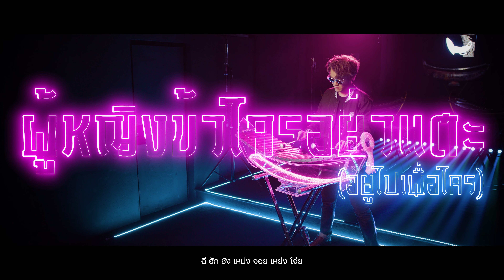ผู้หญิงข้าใครอย่าแตะ (天若有情 - A Moment of Romance 1990) | ระนาดเอก (เพลงจีน) | Fino the Ranad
ระนาดเอก cover ในเพลงประกอบภาพยนตร์ "ผู้หญิงข้าใครอย่าแตะ" ปี 1990  (天若有情 - A Moment of Romance 1990) ขับร้องโดย หยวนฟ่งหยิน (袁鳳瑛) ซึ่งได้มีการแปลเนื้อเพลงนี้เป็นเวอร์ชันภาษาไทย ชื่อเพลงว่า "อยู่ไปเพื่อใคร"
หลังจากได้ลงเพลงเจ้าพ่อเซี่ยงไฮ้ในโซเชียลมีเดียต่าง ๆ โดยเฉพาะในติ๊กต็อก ได้มีหลายคนขอให้เล่นระนาดเพลงผู้หญิงข้าใครอย่าแตะ ซึ่งจริง ๆ แล้วเพลงประกอบภาพยนตร์นี้มีหลายเพลง แต่ที่เลือกเพลงนี้เพราะมีทำนองที่ติดหู กินใจ และสื่อถึงเรื่อง "ผู้หญิงข้าใครอย่าแตะ" เป็นอย่างดี เนื้อหาและทำนองเพลงนี้ค่อนข้างออกไปในอารมณ์เศร้า จึงได้ใช้เทคนิคระนาดเอกทั้งแบบดั้งเดินและร่วมสมัยในการถ่ายทอดเนื้อหาและอารมณ์ของเพลงออกมาให้ได้มากที่สุด ลองรับชมรับฟังกันนะครับ

"จากกันไปไกลโดยไม่ทันที่จะเอ่ยคำร่ำลากันเลยสักคำ
เหลือทิ้งไว้ก็แต่เพียงฉันกับความฝันว่าเรานั้นจะอยู่เคียงคู่กัน
เปิดเปลือกตาโปรดมองดูฉันให้ฉันรู้ว่าเธอ..ยังอยู่
ฟ้าพรากเธอจากไปไม่มีวันกลับทิ้งฉันให้อยู่ไปเพื่อใคร"

อย่าลืมคอมเมนต์ ไลก์ แชร์ กดติดตาม และกดแจ้งเตือน เป็นกำลังใจให้ Fino the Ranad ด้วยนะครับ

เปิดแล้ว! โรงเรียนระนาดเอกแนวใหม่ The Ranad Studio สอนโดย Fino the Ranad
- สัมผัสโปรดัคชั่นจัดเต็มและมีคลิประดับมืออาชีพเป็นของตัวเองเมื่อจบคอร์ส
- รูปแบบการเรียนระนาดแนวใหม่ ปรับพื้นฐาน ปรุงสไตล์การเล่น ปลุกความคิดสร้างสรรค์ ปัง! ทุกรูปแบบการแสดง
- สมัครเรียนหรือข้อมูลเพิ่มเติม คลิก

สมัครสมาชิกช่อง Fino the Ranad (โน้ตและ backing track เพลงต่าง ๆ) คลิก:

📱 LINE ID → @finotheranad (LINE Official ผู้จัดการ)

📘 กลุ่มเฟซบุ๊กคนระนาดเอก

原諒話也不講半句
หยวี่น เหลิ่ง หว่า หยา ปั๊ด ก๋อง ปูน โกย

此刻生命在凝聚
ฉี ฮัก ซ้าง เหม่ง จ่อย เหย่ง โจ่ย

過去你曾尋過
กวอ โฮย เหนย์ ฉั่ง ฉั่ม กวอ

某段失去了的聲音
เหมา ตวี่น ซัด โฮย หลิว เต็ก เซ้ง ยั้ม

落日遠去人期望
หลอก หยัด หยวีน โฮย หยั่น เข่ย หม่อง

留住青春的一剎
เหล่า จวี่ เช้ง ช้น เต็ก ยัด สาด

風雨思念置身夢裡
ฟ้ง หยวี ซี้ หนิ่ม จี ซั้น หม่ง โหลย

總會有唏噓
จ๋ง หวุ่ย เหยา เฮ้ย์ โฮ้ย

若果他朝此生得可與你
เหยิก กว๋อ ท้า จิ๊ว ฉี ซ้าง ตั๊ก หอ หยวี เหนย์

那管生命是無奈
หนา กู๋น ซ้าง เหม่ง สี่ โหม่ว หน่อย

過去也曾盡訴
กวอ โฮย หยา ฉั่ง จ่น โซว

往日心裡愛的聲音
หวอง หยัด ซั้ม โหลย งอย เต็ก เซ้ง ยั้ม

就像隔世人期望
เจ่า เจิ่ง กาก ไซ หยั่น เข่ย์ หม่อง

重拾當天的一切
ฉ่ง สับ ต๊อง ทิ้น เต็ก ยัด ไช

此世短暫轉身步進
ฉี ไซ ตวี๋น จั่ม จวี๋น ซั้น โป่ว จน

蕭剎了的空間
ซิ้ว สาด หลิว เต็ก ฮ้ง ก๊าน

只求望一望
จี๋ เข่า หม่อง ยัด หม่อง

讓愛火永遠的高燒
เหยิ่ง งอย ฝอ เหว็ง หยวีน เต็ก โก๊ว ซิ้ว

青春請你歸來
เช้ง ช้น เฉ็ง เหนย์ ไกว๊ หล่อย

再伴我一會
จอย ปู่น หงอ ยัด หวุย

หวอง หยัด ซั้ม โหล่ย งอย เต็ก เซ้ง ยั้ม

เนื้อเพลงภาษาไทย

จดจำคืนวันความสัมพันธ์วันเก่าๆวันที่เรา..เคยมีต่อกัน
มีเธอเดินเคียงอยู่กับฉันในคืนนั้นบนฟากฟ้าประดับไปด้วยดาว
เราต่างคนต่างแทนความรักด้วยจำนวนของดาวมากมาย
ฉันขาดเธอขาดคนช่วยมานับดาวแล้วฉันจะอยู่ไปเพื่อใคร

วอนให้ลมพัดพาหยาดหยดน้ำตาส่งไปถึงเธอ
เพื่อให้เธอได้รู้ว่ารักจะอยู่กับเรานิรันดร์

จากกันไปไกลโดยไม่ทันที่จะเอ่ยคำร่ำลากันเลย สักคำ

วอนให้ลมพัดพา หยาดหยดน้ำตาส่งไปถึงเธอ

จดจำคืนวันความสัมพันธ์วันเก่าๆ วันที่เรา..เคยมีต่อกัน